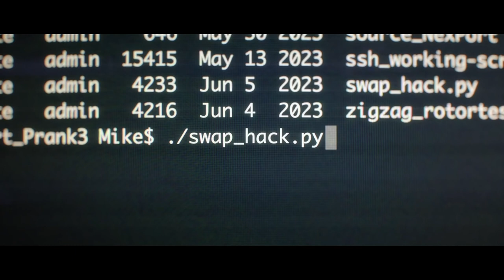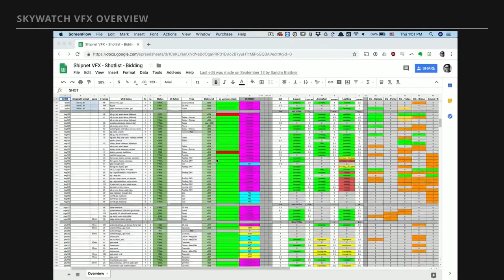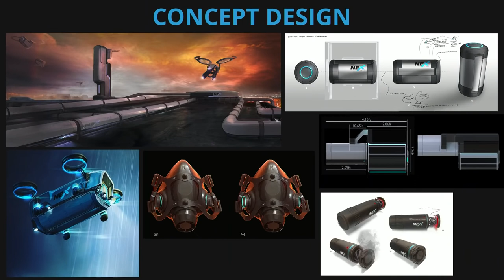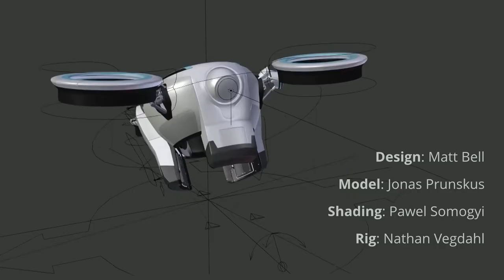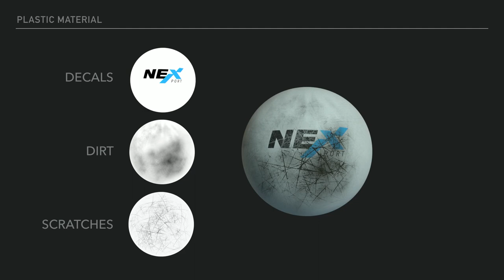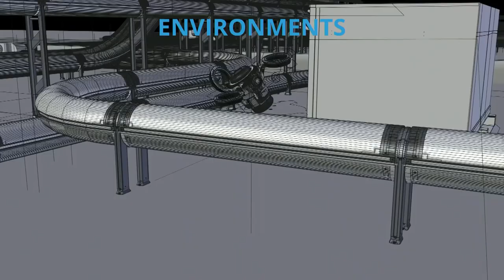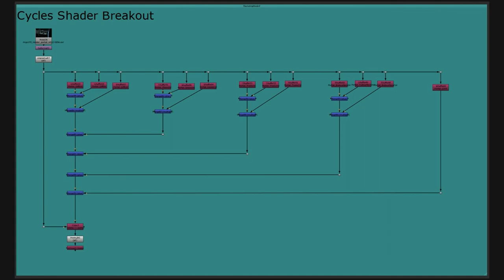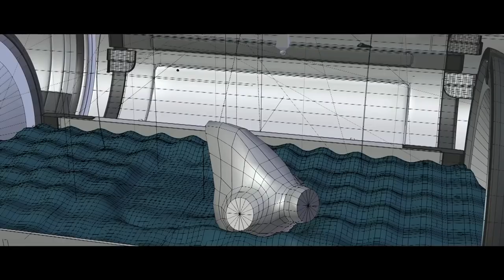Blender Conference : SKYWATCH Rendering the Near Future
Blender is a free and open-source 3D computer graphics software toolset used for creating animate films, visual effects, art, 3D printed models, motion graphics, interactive 3D applications, and computer games. Blender's features include 3D modeling, UV unwrapping, texturing, raster graphics editing, rigging and skinning, fluid and smoke simulation, particle simulation,
soft body simulation, sculpting, animating, match moving, rendering, motion graphics, video editing, and compositing.

The second update of the Blender 2.80 milestone release is here! With again over a thousand fixes and several important updates that were planned for the 2.8 series. In this release you will find UDIM and USD support, MantaFlow fluids and smoke simulation, AI denoising, GPencil improvements, and much more!